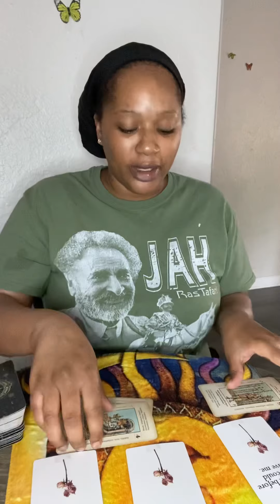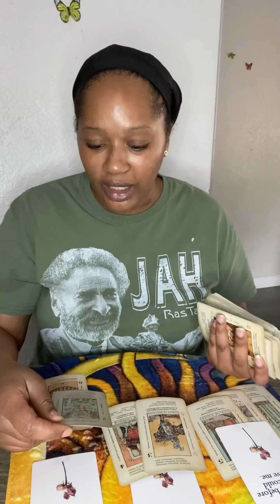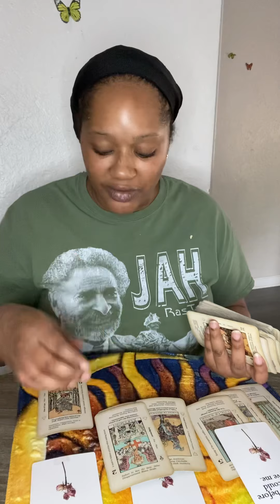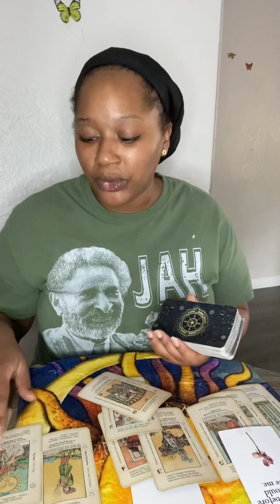Scorpio ♏️ They Thought You Was A Player 🚨So They Left You First So You Wouldn’t Hurt Them ‼️